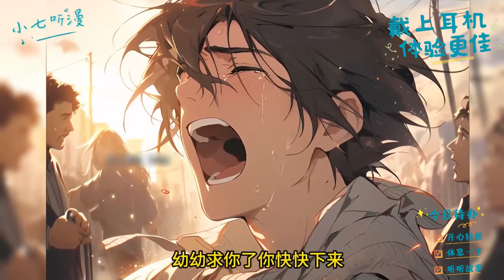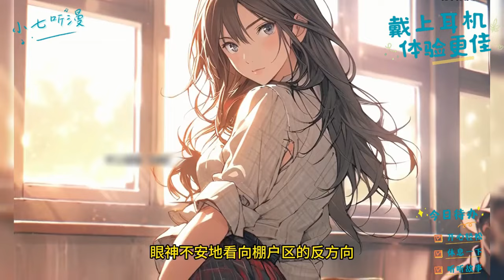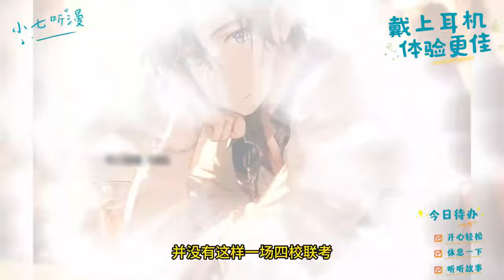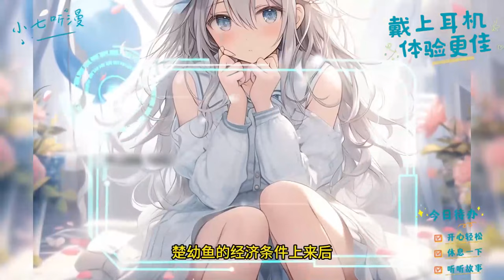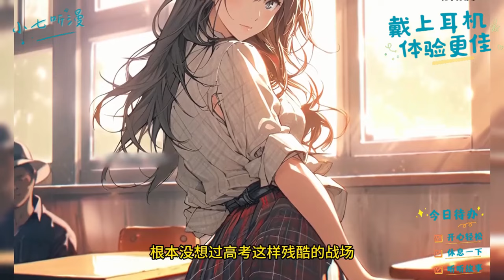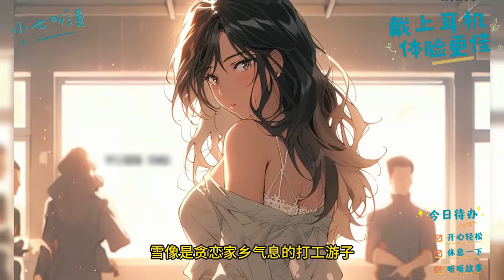既然重生了，那我就要保护好我的宝藏女孩，一定不让悲剧再重演！《重生拯救我的宝藏女友》EP1[MultiSub]都市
高中时代，我没有保护好自己的宝藏女孩。
让她一个人承受着校园暴力，一个人承担失去亲人的痛苦。
十年后，当我亲眼看着自己最爱的宝藏女孩，因为抑郁症从高楼跳下的时候。
我才发现，自己没有保护好她。
直到失去后，才发现她曾经承受的痛苦，是那么难以承受。
意外重生后，这一次，我决定要保护好自己的宝藏女孩。